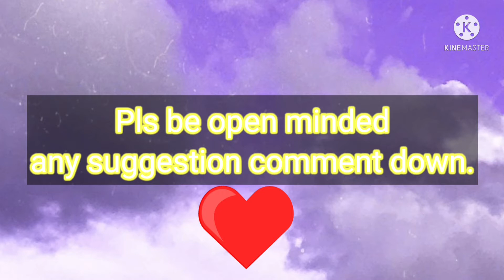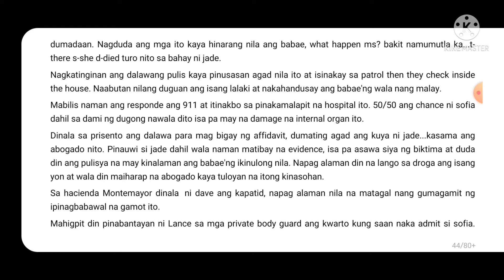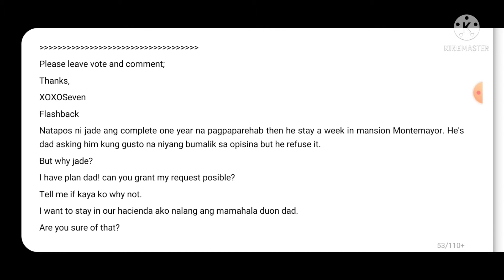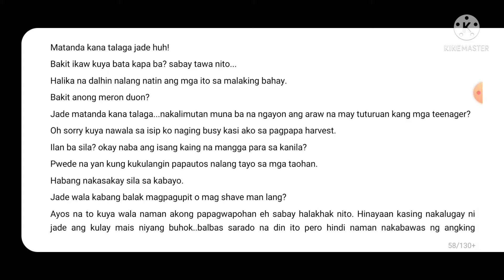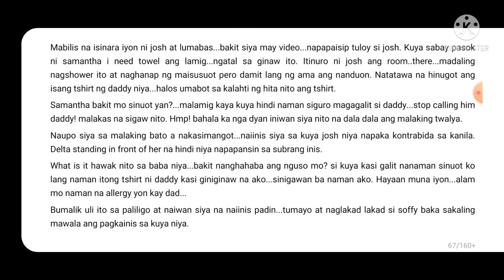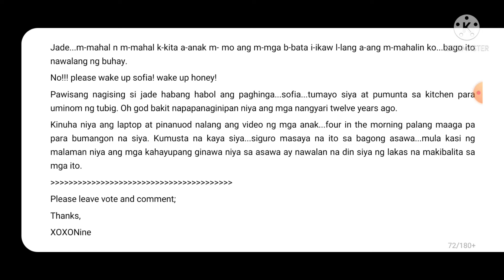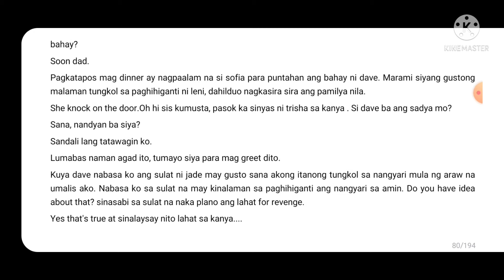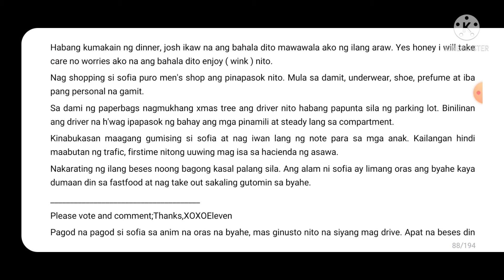LOVE STORY# TEARS OF WIFE 3RD UPLOAD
Enjoy reading  kayo nalang po  mag adjust